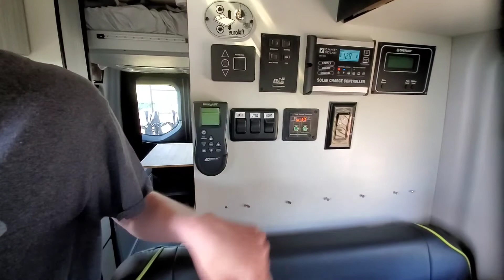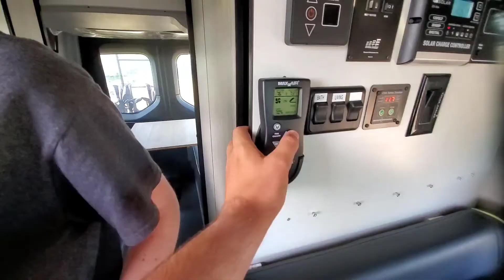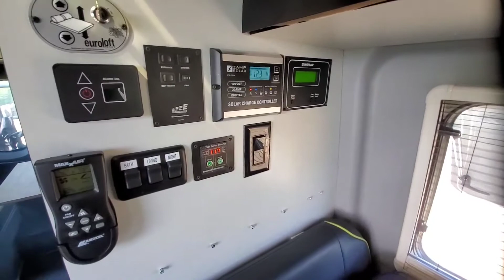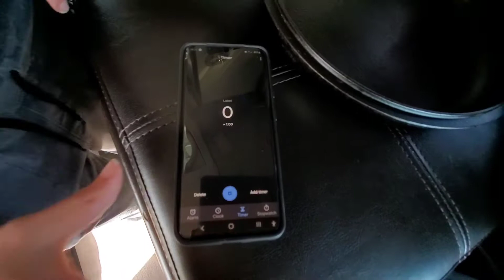Easy Van Life Meals - Steak Dinner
2020 Winnebago Revel